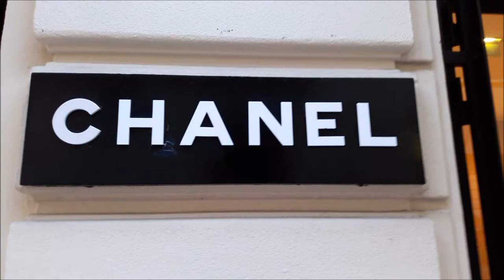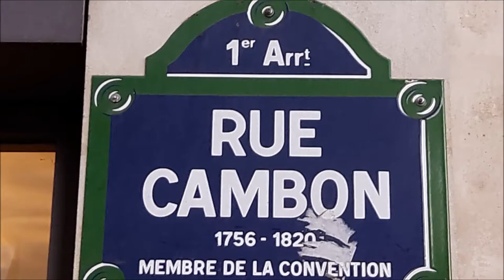Chanel Karl Lagerfeld RIP 19 February 2019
Chanel Karl Lagerfeld RIP 19 February 2019 Rest In Peace 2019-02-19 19 février 2019 karllagerfeld karl lagerfeld Chanel Head Office 31 Rue Cambon Paris video mariepanic mariepanic2 @mariegendron @anne_hoa